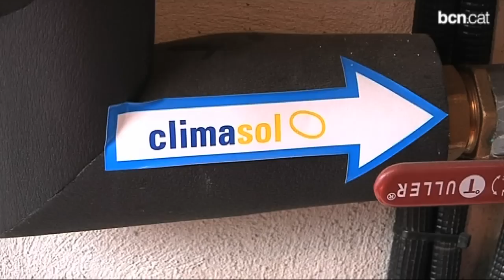Pisos sostenibles a la Clota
Un edifici eficient d'Horta-Guinardó  és una mostra de les diferents actuacions que es porten a terme a la ciutat en el marc del Pla d'Autosuficiència Energètica.